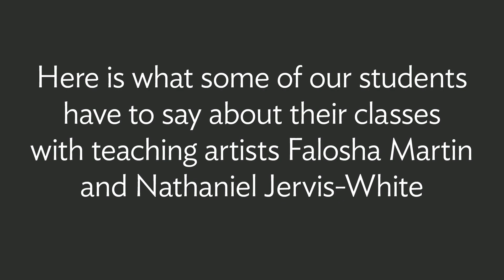Interviews Final Long